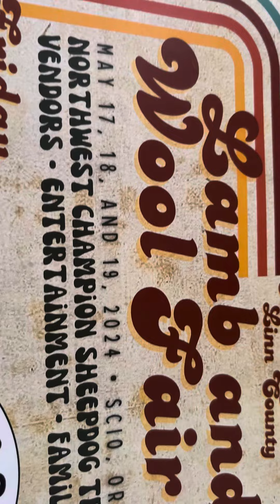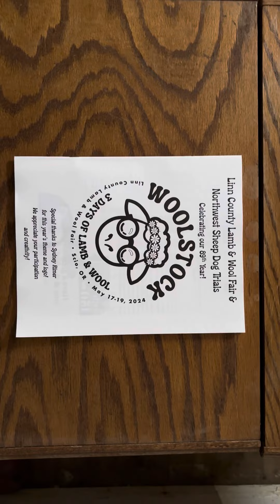Willis Talk : lamb and wool fair scio Oregon. Comeing may 17,18,and 19